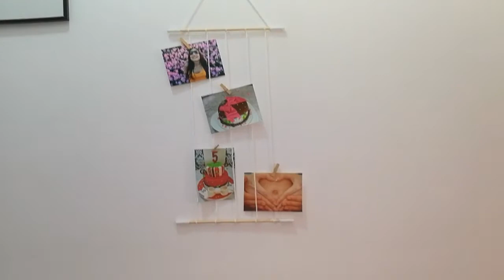3 Tapiz Colgantes de pared Bohemios | BOHO ROOM DECOR | DIYs Minimalistas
Hoy les traigo 3 DIY BOHO ROOM DECOR:  Tapiz Colgantes de pared muy fáciles de hacer. Aquí les muestro como hacer plumas con hilo de bordar y también como hacer borlas. How to make tassel wall hangings and how to make feathers.